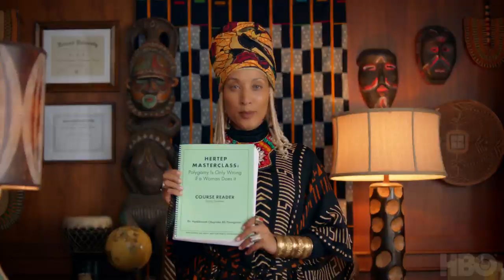A Black Lady Sketch Show S01 Featurette | 'Dr. Haddassah Olayinka Ali-Youngman' | Rotten Tomatoes TV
Check out the new A Black Lady Sketch Show Season 1 Featurette starring Angela Bassett!

US Air Date: August 2, 2019
Starring: Robin Thede, Quinta Brunson, Daria Johns
Network: HBO
Synopsis: Say hello to Dr. Hadassah Olayinka Ali-Youngman, Pre-PhD.

A Black Lady Sketch Show is a narrative series set in a limitless magical reality full of dynamic, hilarious characters and celebrity guests. The show presents sketches performed by a core cast of black women, including Robin Thede, Ashley Nicole Black, Quinta Brunson, and Gabrielle Dennis.